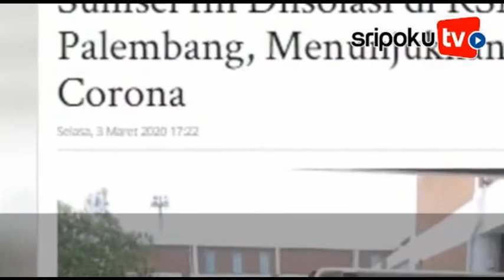INILAH KASUS PERTAMA COVID-19 DI SUMSEL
Pengawasan Tim PIE RSMH (Penyakit Infeksi Emerging)

Sehubungan dengan adanya rujukan pasien dari KKP Bandara SMB II ke RSMH Palembang pada hari ini Selasa, 3 Maret 2020 Pukul 14.30 WIB, Pasien Laki –laki inisial  M (64 TH) bersama ini kami beritahukan bahwa pasien sudah dirawat Ruang Isolasi RSMH dan masih menjalani pemeriksaan oleh Tim PIE (Penyakit Infeksi Emerging) RSMH Palembang.
Untuk perkembangan informasi selanjutnya kita menunggu hasil Laboratorium dari Badan Penelitian dan Pengembangan Kesehatan (Litbangkes) Kemenkes RI.
Kami menghimbau masyarakat Sumsel dan Palembang khususnya  tidak panik, karena RSMH Palembang memilki Tim PIE yang sudah berpengalaman dan Ruang isolasi yang terstandar WHO
Hal terbaik yang dilakukan  saat ini adalah  mencegah  infeksi Virus  dengan menerapkan pola hidup sehat, mencuci tangan 6 langkah WHO, makan makanan yang bergizi, istirahat cukup, serta olahraga teratur sehingga dapat  meningkatkan sistem imun dalam tubuh kita.
(Sumber :  Humas RSMH)